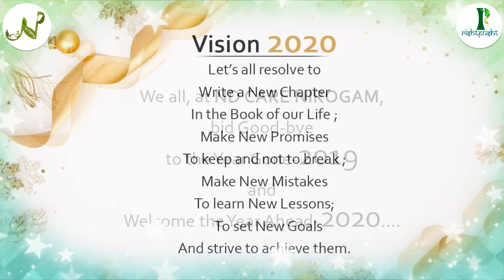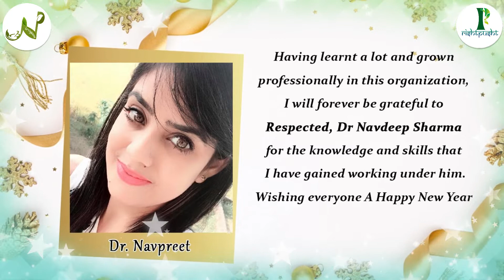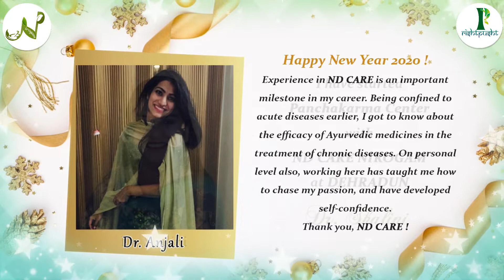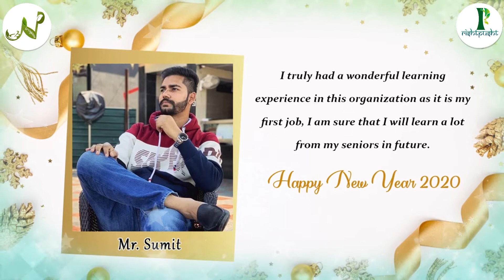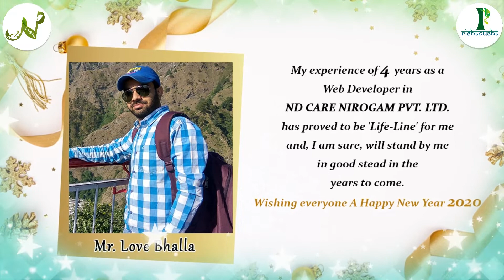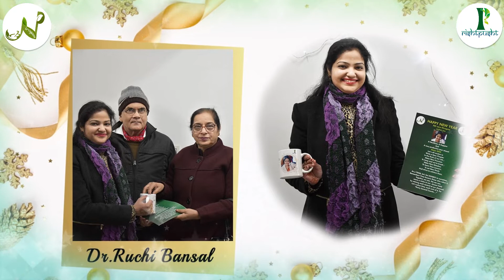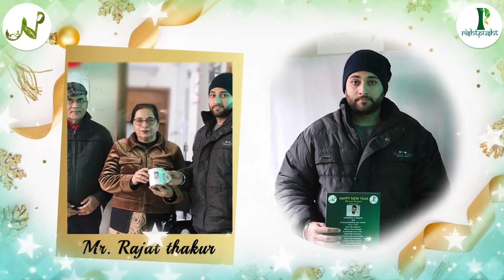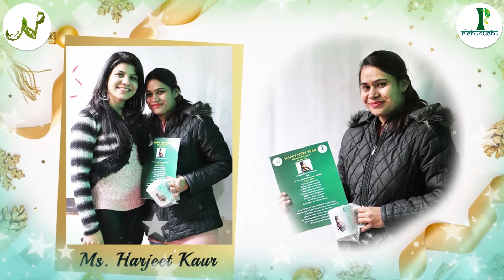Thanks 2019 for giving us some wonderful memories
Make sure to subscribe our channel and press bell icon to enable notification to be a part of regular live shows of Globally Renowned Ayurvedic Healer Dr. Navdeep Sharma, and his team of doctors where you can directly ask questions from his related to your health concerns.